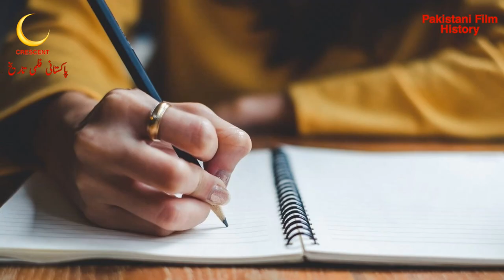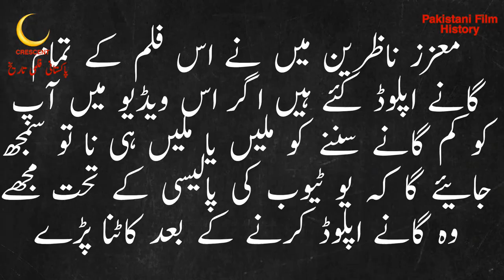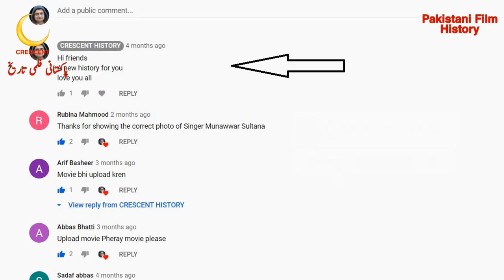Sher Di Bachi | Sher Di Bachi 1964 | Pakistani Films | CRESCENT HISTORY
Hi friends
Today we Present 63 Pakistani films in 1964 "Sher Di Bachi"
"Sher Di Bachi 1964" is the Actiom and Romantic film
its a Film of  "Muhammad Ali" and "Neelo"
GULFAM   Pakistan
First punjabi film of Muhammad Ali